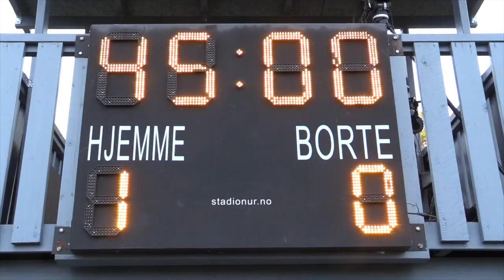Høydepunkter fra Skeid - Arendal 13.10.2018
24. serierunde.
PostNord-ligaen avd. 2.
Resultat: 1-0 (1-0)
1-0 Ayoub Aleesami  (21’)

Video: Amedia/Skeid-TV